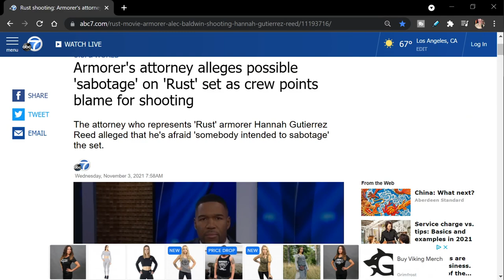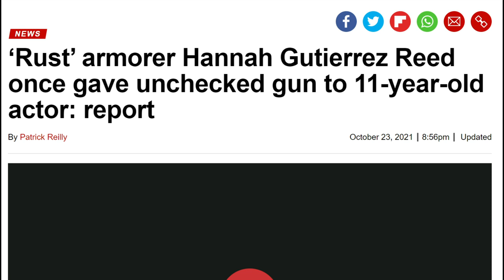Hannah Reed's Lawyer Blames Mystery Person For Tampering With Bullets Before Baldwin Shooting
My legal breakdown of the first interview with Hannah Reed's lawyer.

▶ My Educational and Professional Qualifications:
Academic Training: